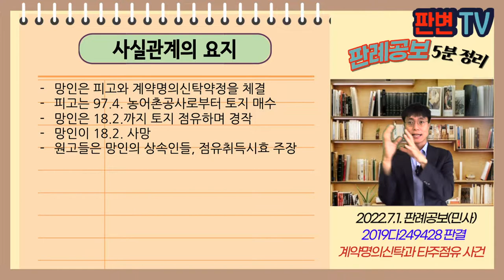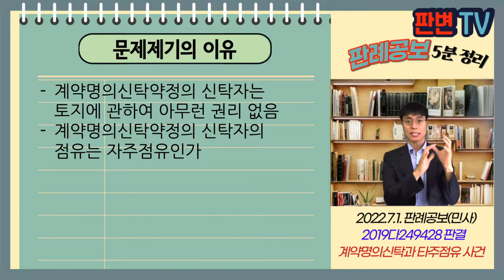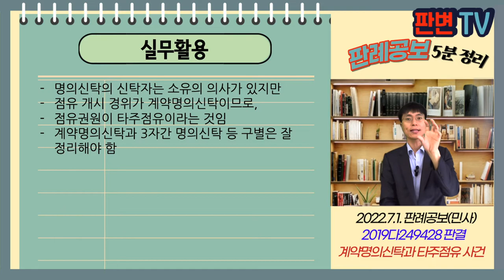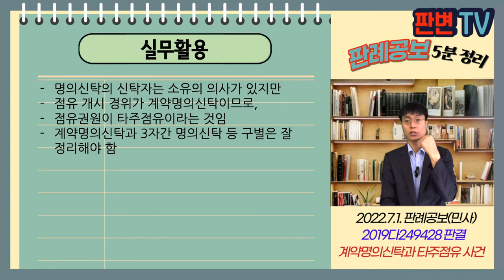계약명의신탁과 타주점유 사건 [22.7.1.자 판례공보(민사)]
계약명의신탁과 타주점유 사건
별 5개

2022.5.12. 선고 2019다249428 판결

원고 망인의 상속인들
피고 망인의 명의신탁자(상고인)

파기환송

망인은 피고와 계약명의신탁약정을 체결
피고는 97.4. 농어촌공사로부터 토지 매수
망인은 18.2.까지 토지 점유하며 경작
망인이 18.2. 사망
원고들은 망인의 상속인들, 점유취득시효 주장

계약명의신탁약정의 신탁자는 토지에 관하여 아무런 권리 없음
계약명의신탁약정의 신탁자의 점유는 자주점유인가

계약명의신탁시 매도인이 모르면, 등기 유효(수탁자가 부동산 취득)
이 경우 수탁자는 매도대금 상당의 부당이득만 남음
계약명의신탁시 매도인이 알면, 등기 무효,(매도인이 소유자, 매매대금반환과 동시이행)
어떤 경우든 명의신탁자는 부동산에 관해 아무런 권리 없음
계약명의신탁자의 점유는 타주점유(자주점유 추정 깨짐)

실무활용
명의신탁의 신탁자는 소유의 의사가 있지만
점유 개시 경위가 계약명의신탁이므로,
점유권원이 타주점유이라는 것임
계약명의신탁과 3자간 명의신탁 등 구별은 잘 정리해야 함